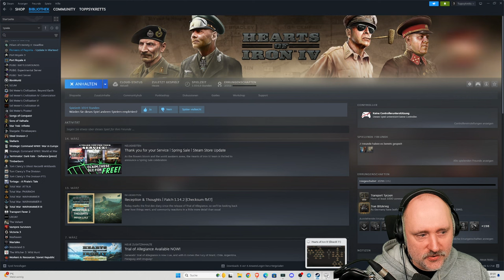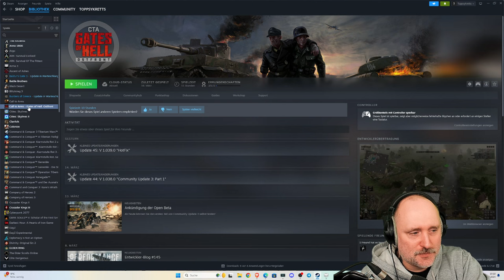Let´s Stream | Kaiserreich Mod | U.S.A. #04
Das Finale! Semper Fi. Operation Cäsar.

Ich bin nahezu täglich live auf Twitch. Wenn dir gefällt was du siehst besuch doch einen meiner Kanäle.